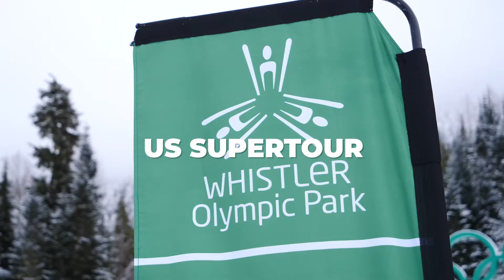Nationals Snapshot - Day 3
More live action coming your way this Friday!
Remember to stay tuned to this channel... Subscribing and liking our videos also helps us and the athletes out a bunch - it's much appreciated when you hit the sub and like buttons 🙏